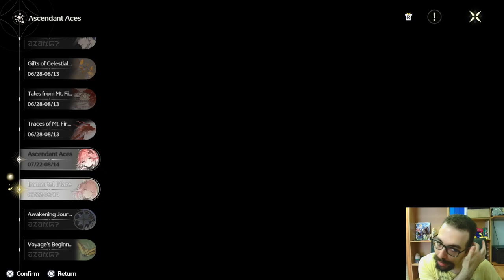Wuthering Waves #6°: CHANGLI RISUCCHIA la MIA FORTUNA!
Buon Godo day a tutti voi, oggi continueremo il nostro viaggio, nel fantastico mondo di Wuthering Waves! In questo video ci dedicheremo a Changli, un personaggio che aspettavo da molto tempo, che sia per il suo aspetto, sia per il suo stile di combattimento, mi attirava veramente tanto. Dopo averla provata nel gioco, ci dedicheremo alle summons per prenderla, e mai potevo immaginarmi un risultato così assurdo. Troveremo Changli, la sua arma speciale, e come se non bastasse, troveremo anche Verina, un personaggio molto forte che ci aiuterà nei prossimi episodi. Per concludere proveremo per la prima volta la "Tower of Adversity", una modalità simile allo Spiral Abyss di Genshin Impact, per poi dedicarci ad alcune missioni secondarie. Insomma un'episodio assurdo di Wuthering Waves, che sicuramente avrà consumato tutta la mia fortuna in questo gioco! Vi ringrazio per il supporto, che il Godo sia con voi, e ci vediamo presto!

0:00 : Introduzione
3:10 : Proviamo Changli
5:30 : Summons Changli
6:26 : CHANGLI
7:00 : Summons Weapon Changli
7:29 : WEAPON
7:45 : Prepariamo Changli
9:00 : Tower of Adversity
13:33 : Summons Verina
14:04 : VERINA
15:45 : Esplorazione & Chiacchiere Finali
21:10 : Finale & Saluti